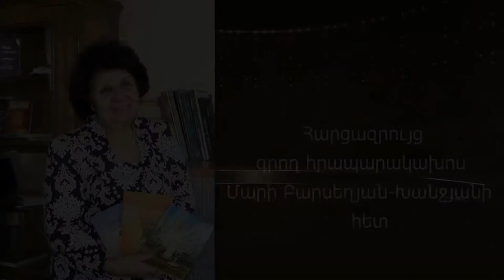Հարցազրոյց Մարի Բարսեղեան-Խանջեանի հետ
Western Armenia TV-ի եթերով Մարի Բարսեղեան Խանջյանը ներկայացրեց պետության դերն ու կարևորությունը ժողովրդի կյանքում, մանրամասնելով պատմության այնպիսի կարևոր  դրվագներ, որոնք մեծ դեր են ունեցել պետականամետ մտածելակերպի ձևավորման մեջ ։
Պետության համար կորիզ հանդիսացող մտավորականները, քաղաքական և պետական գործիչները պարտավոր էին  ժողովրդի հոգում պատվաստել պետականության կարևորության զգացողությանը, որը ցավոք չի արվել։Իսկ պետականամետ ժողովուրդ ունենալու համար պետք է սկսել սիրել երկիրը, հայրենիքը, և յուրաքանչյուր մարդ պետք է սկսի դա իր իր տնից իր ընտանիքից։ Կա մի անքակտելի բանաձև «Ամեն մարդ իր տունն է հզորացնում և շենացնում ,և յուրաքանչյուր ազգ իր երկիրը պետք է շենացնի», ոչ ոք  մեր փոխարեն դա չի անի, եզրափակեց հրապարակախոսը։